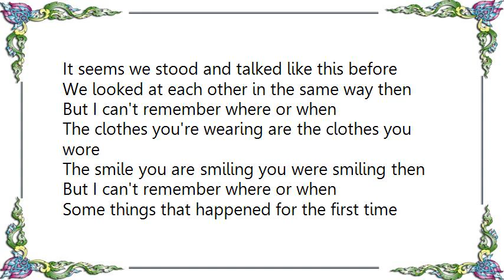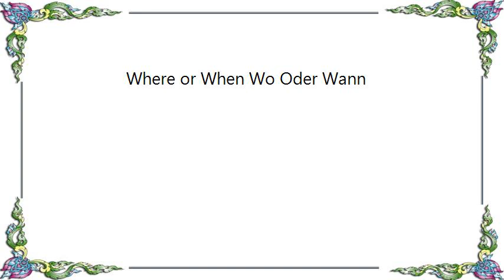Glenn Miller - Where or When Wo Oder Wann Lyrics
[Lyrics Glenn Miller - Where or When Wo Oder Wann]
It seems we stood and talked like this before
We looked at each other in the same way then
But I can't remember where or when

The clothes you're wearing are the clothes you wore
The smile you are smiling you were smiling then

Some things that happened for the first time
Seem to be happening again

And so it seems that we have met before
And laughed before, and loved before
But who knows where or when